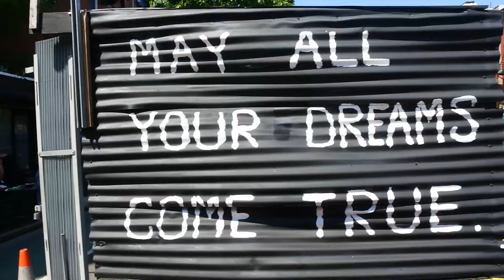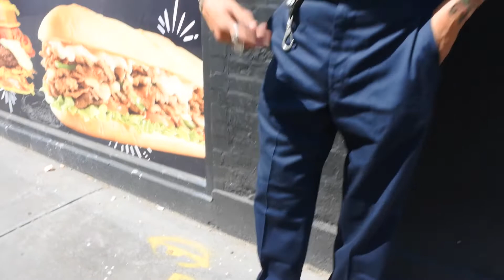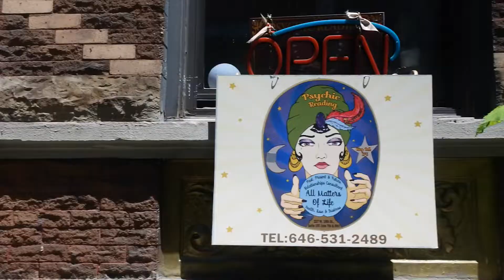GOTHAM GALLERIA - What Are People Wearing In NYC - The Dance Parade Episode Part 2 - EP16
GOTHAM GALLERIA's Style Spotting NYC Street Fashion - Episode 16.

We proudly bring you part two of 2022's Dance Parade that spans from mid-town Manhattan & ends in Tompkins Square Park  This is the largest gathering of its kind.  Sit back, kick off your dancing shoes and enjoy this installment.

ANNOUNCEMENT: GOTHAM GALLERIA has partnered with SkyHigh Music, @skyhighmusicva, who will now be the exclusive curator of audio to enhance your viewing pleasure.

SCHEDULING CHANGE:  Starting in August, 2022, new upload time will be every Tuesday @ 10am.

Instagram @GothamGalleria.  New posts DAILY!!

Twitter @GothamGalleria.  New posts DAILY!!

In the comments section, please let me know how I can improve your viewing experience & what you would like to see in a future episode.